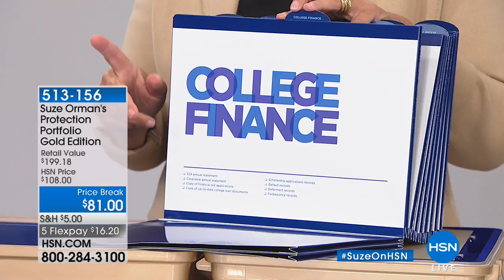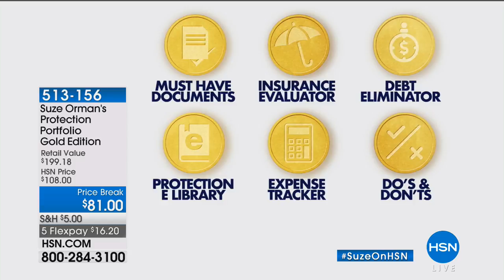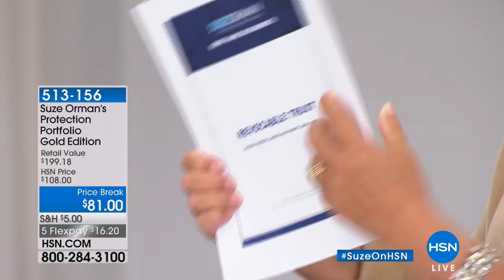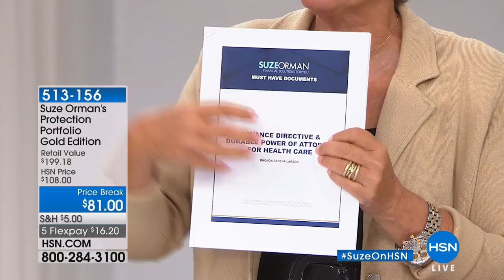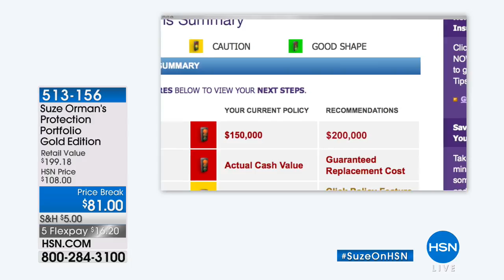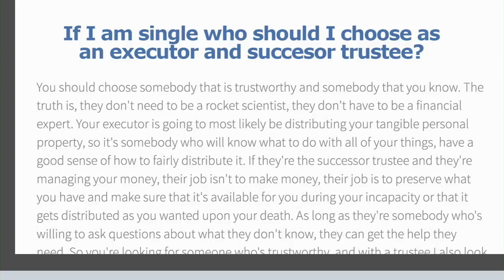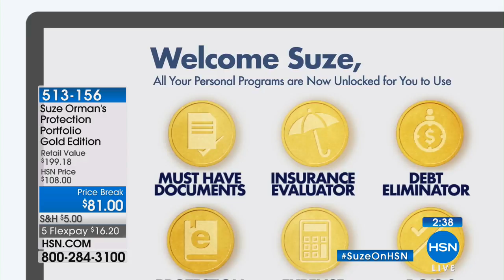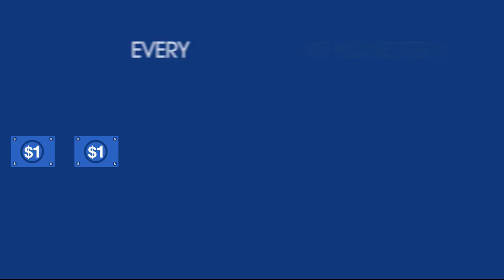HSN | Suze Orman Financial Solutions for You 05.06.2018 - 09 AM